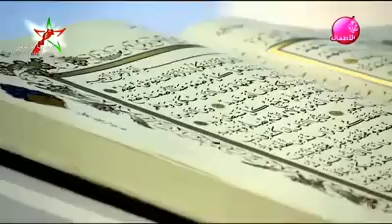تلاوة الطفل المغربي الفائز بجائزة الجزيرة للتجويد 1433